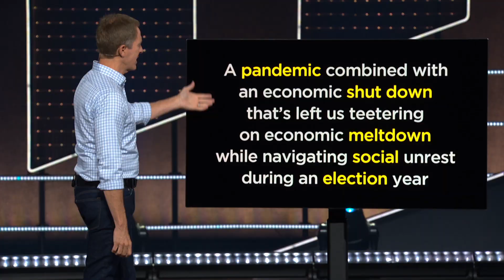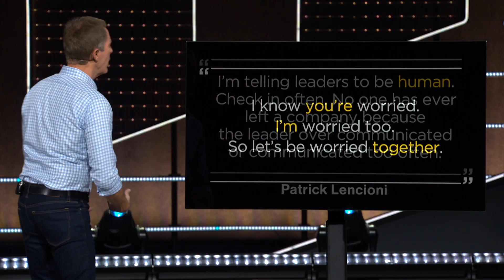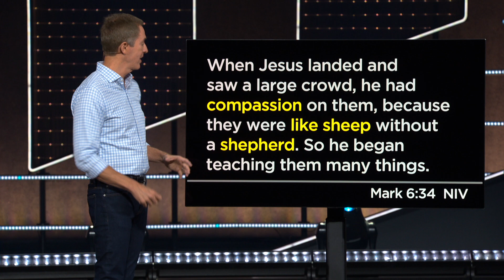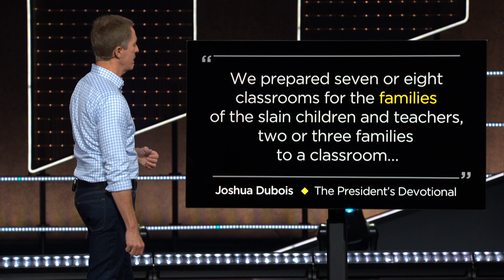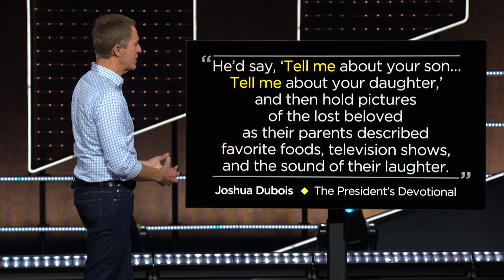Leading Through, Part 4: Leading With Empathy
During times of uncertainty and disruption, the people around us need to know we care. We often need to step out of our comfort zone to comfort someone.